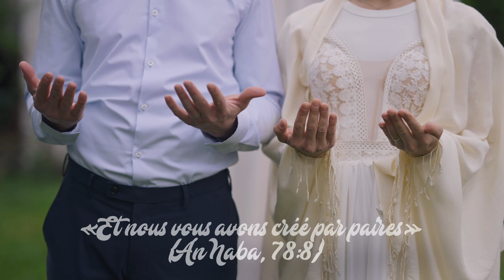Pour la vie..